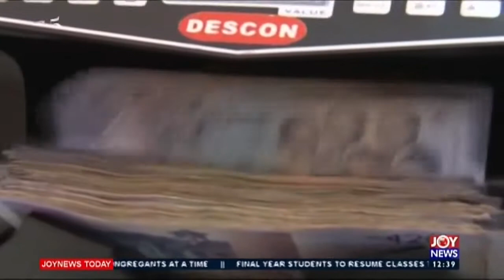Boosting Domestic Production - Joy Business Today (1-6-20)